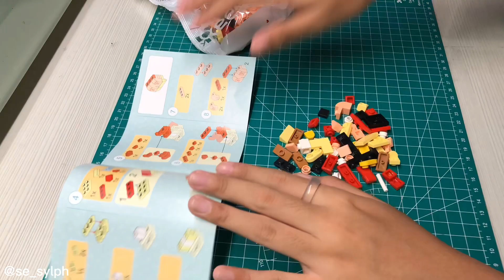Trying “Keeppley, Crayon Shinchan”